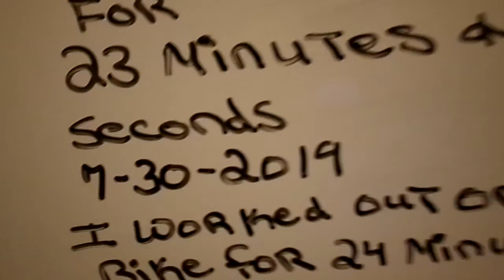WE ARE DONE WITH OUR WOURKOUT I WORKED OUT FOR 22 MINUTES & 45 SECONDS MY YT